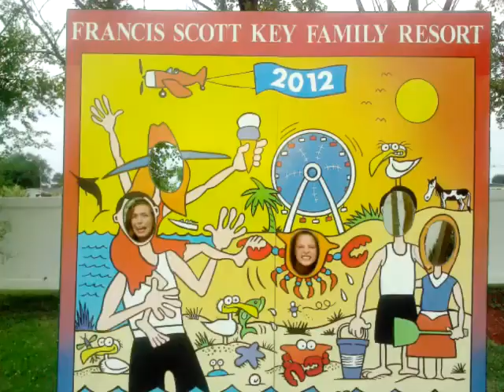Ocean City Maryland 2012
A gymnast trip to ocean city!